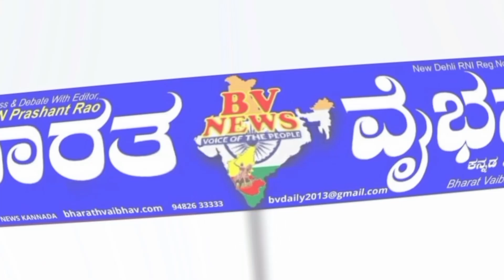Athani ಅಥಣಿ : ಕರ್ತವ್ಯಕ್ಕೆ ಚಕ್ಕರ ಹಾಕಿ ಭೂಮಿ ಪೂಜೆಗೆ ಹಾಜರ್